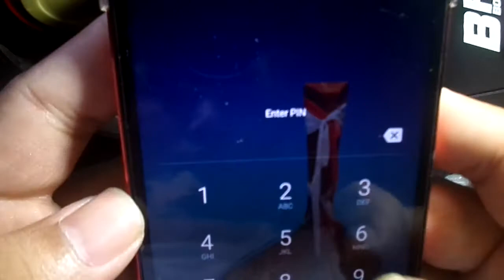Pemasangan kabel alarm bht pada vario 125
Alarm motor bht - Pemasangan kabel alarm bht pada vario 125 part 1